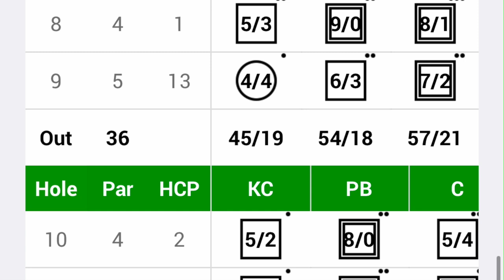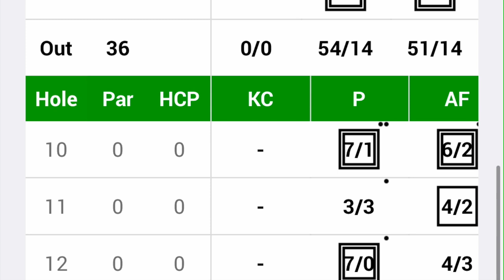NEW GOLF BALLS and BROKEN BACKS!! | Doing Golf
2023 Week 8, Hart Common Golf Club